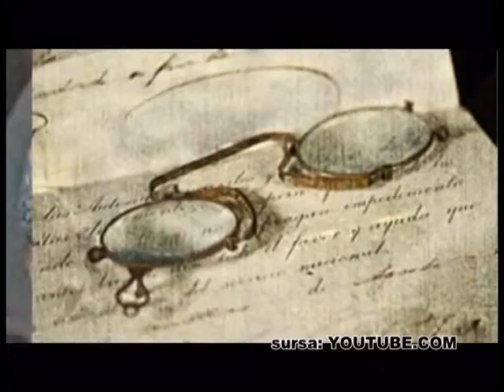Picătura de cultură